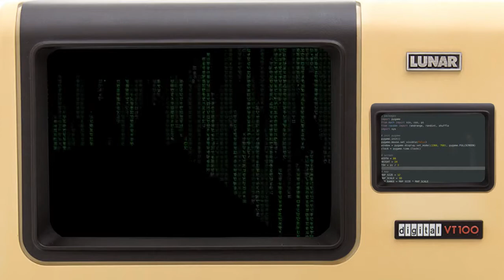Matrix code rain raycaster | Python & PyGame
Text based raycasting engine that uses matrix code rain to draw walls.